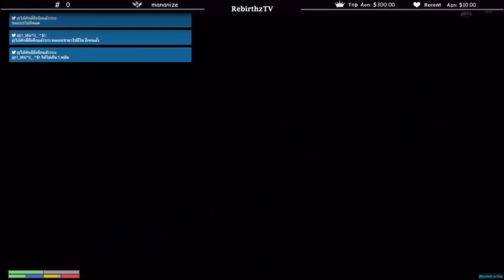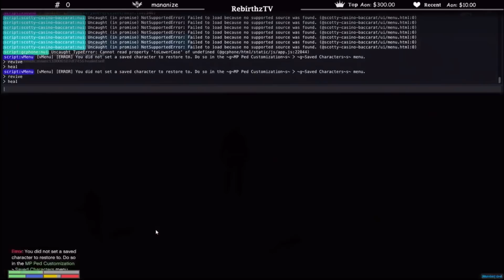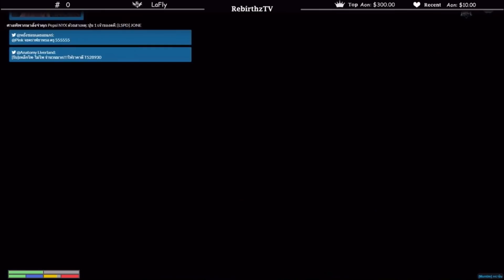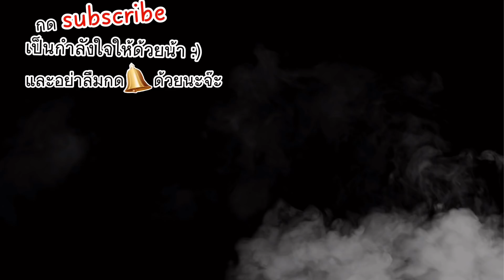เมือลุงแม็คส่องคนในเมืองแล้วไปเจอแจ็คกี้กับจารพิ้งกำลังนัวสาว | GTA V | Familie City -EP.247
กดLike กดSubscribe ด้วยนะครับ